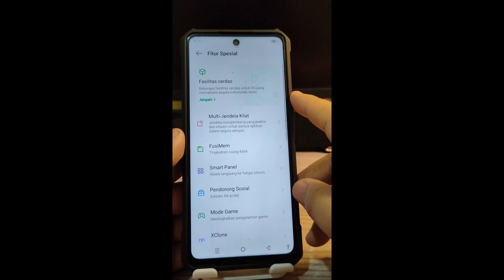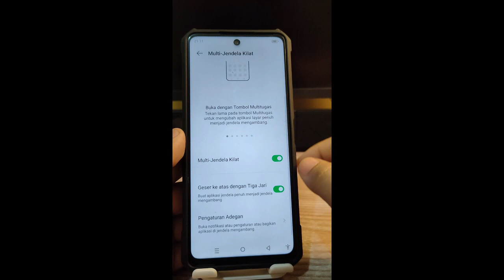Cara mengaktifkan multi jendela kilat di Hp Infinix Zero 30 terbaru